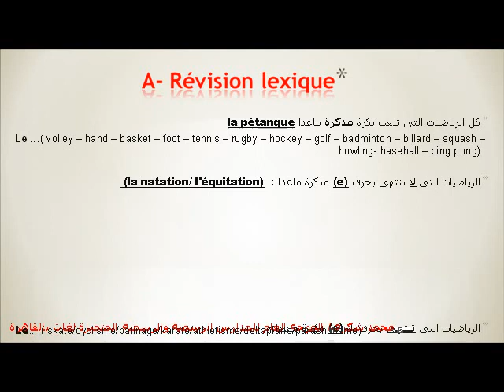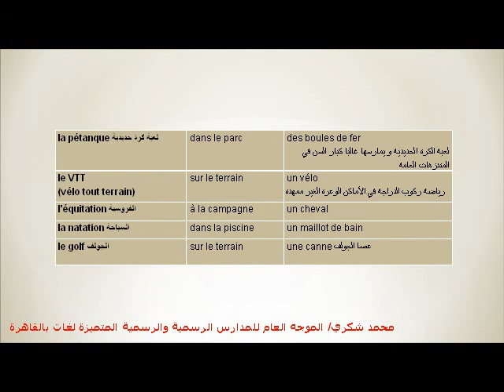French, 1st Term, Unite(1) :le club des sportifs, revision unite 1